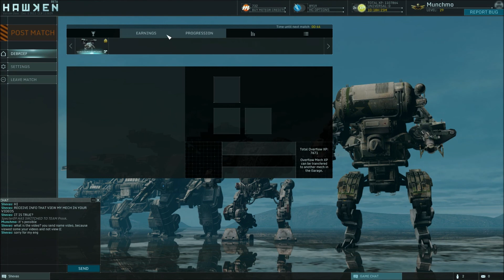Munchmo Plays Hawken: Taking Requests (H375)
Today we play Team Deathmatch on Last Eco Winter.

War is a Machine.

Hawken is a fast-paced, multiplayer mech combat game.